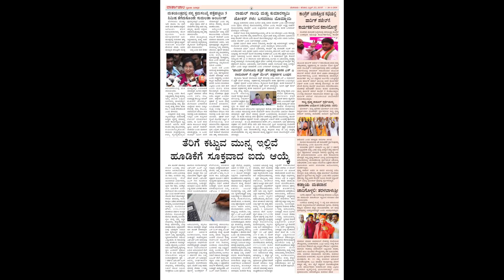varthajala 20 04 2019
PLEASE